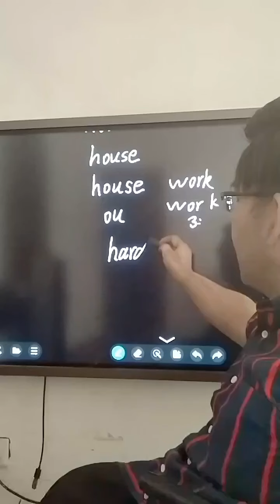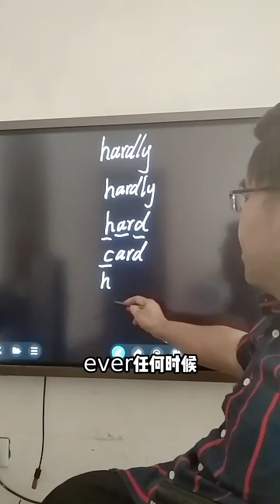1997 这是我在直播过程中的精彩片段，分享给大家。更多精彩，欢迎大家关注我，来看我的直播～